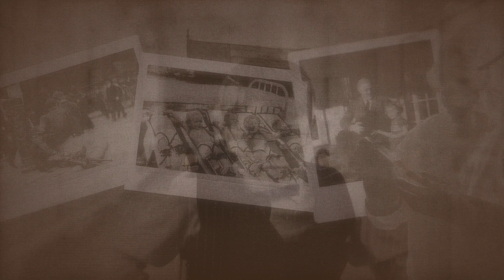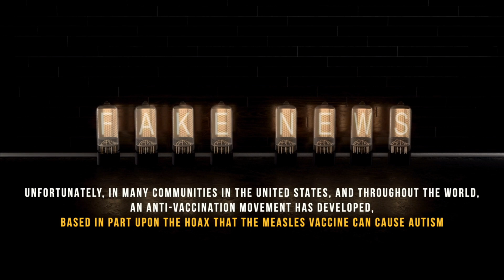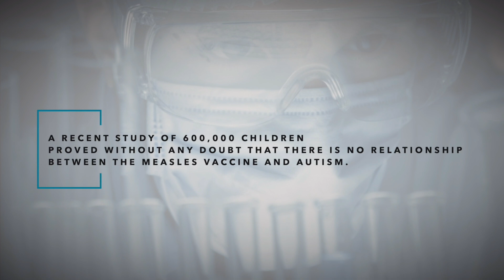Touro President Urges Public to Help Stop Measles Outbreak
In this Public Service Announcement,   Dr. Alan Kadish offers background on the disease and explains that the hoax being promoted by anti-vaxxers is dangerous misinformation. He offers the resources within The Touro College and University System, upon request, to help educate the community.